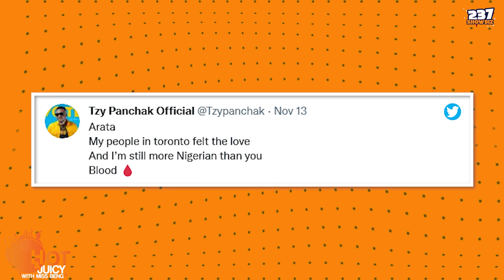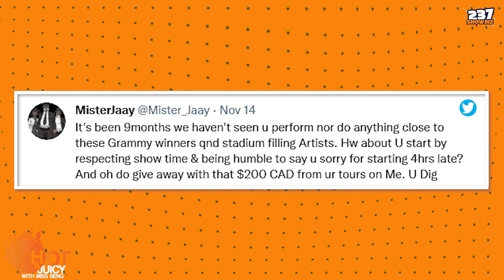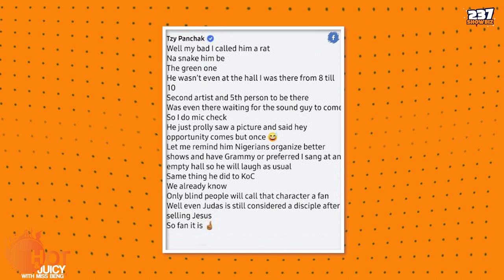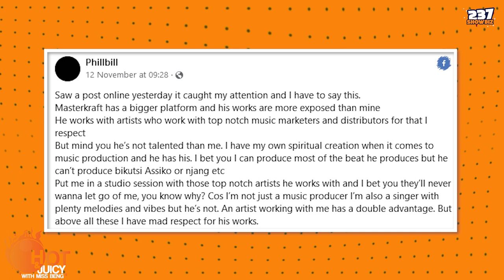Hot and Juicy - Episode 29 - PhillBill Vs Masterkraft. - Tzy Panchak Vs MisterJaay - Cameroon Songs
On this episode of Hot and Juicy, we will have an overview of PhillBill's comparison with Nigerian music producer Masterkraft. We equally talk about the feud between Tzy Panchak and  Cameroonian youtuber MisterJaay.